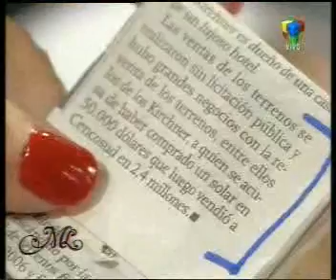Juez Costa y Artaza con Mirta Legrand 6de7 02-07-09